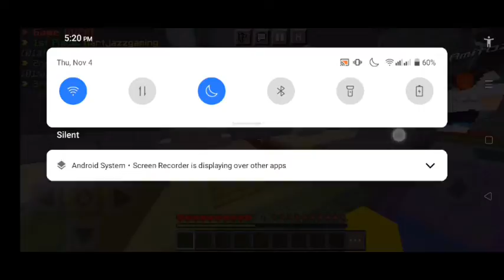Minecraft hive gameplay